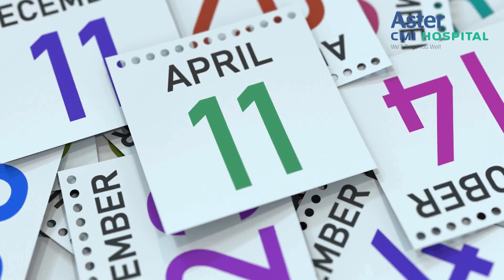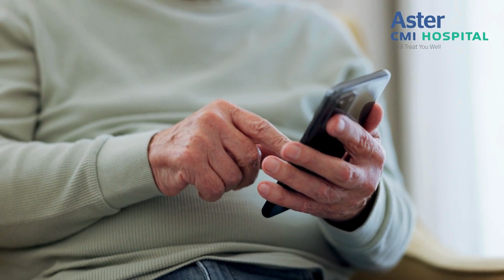Understanding Parkinson's Disease on World Parkinson's Day | Aster CMI Hospital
Join us on World Parkinson's Day as Dr. Ravi Gopal Varma, Lead Consultant - Neurosurgery, and Dr. Hema Krishna P, Consultant - Neurology and Movement Disorders from Aster CMI Hospital, provide a comprehensive overview of Parkinson's disease. Gain insights into symptoms, surgical interventions, and management strategies to empower yourself and your loved ones. Don't miss this informative session on April 11th!